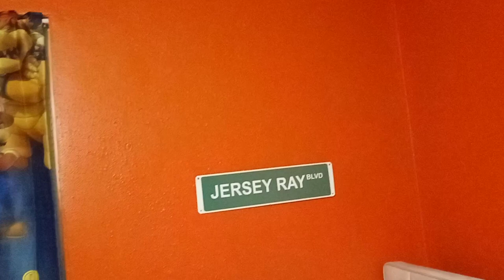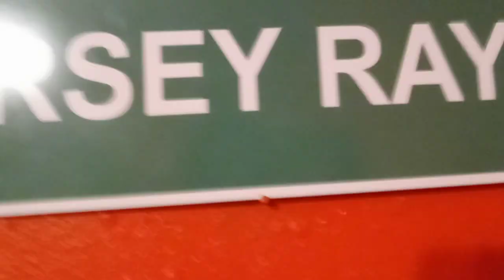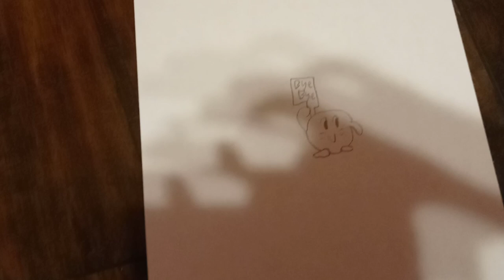New Kirby Show Pliot: Kirby for PRESIDENT????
if WE (I mean me) 100 likes on the video I might do another one!!